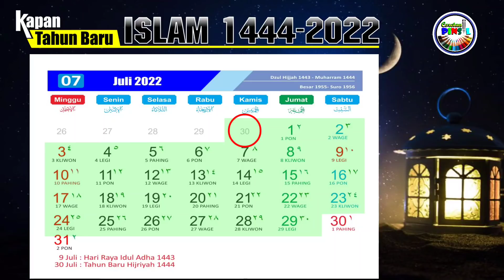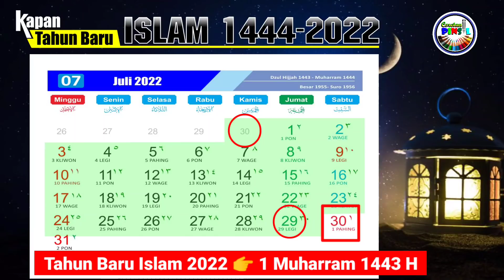Tahun baru Islam 2022 jatuh pada tanggal berapa - 1 Muharram 1444 h - Kalender 2022 lengkap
1 muharram 1444 h jatuh pada tanggal
1 muharram 2022 jatuh pada tanggal
1 muharram 2022 jatuh pada tanggal berapa
kapan 1 muharram 2022
kapan 1 muharram 1444 h

puasa 2022 jatuh pada tanggal
puasa ramadhan 2022 jatuh pada tanggal
puasa ramadhan 2022 berapa hari lagi
1 ramadhan 2022 berapa hari lagi
Ramadhan 2022 berapa hari lagi
1 ramadhan 2022 muhammadiyah
1 ramadhan 2022 nu
ramadhan 2022 jatuh pada tanggal
1 ramadhan 2022
1 ramadhan 2022 jatuh pada tanggal
1 ramadhan 1443 jatuh pada tanggal